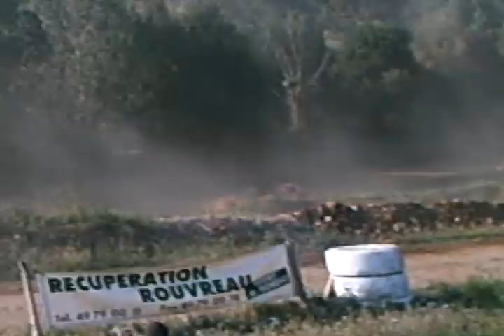autocross saivres (2) 2009-finale T4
finale A T4